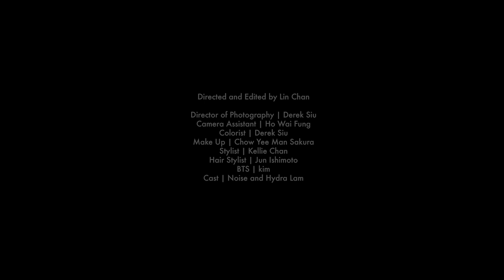雲泥 Everywhere | SOPHY 王嘉儀 ft Alan | 《留念》Connective Memories (Official Music Video)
《留念》是周耀輝於2018至2019年任亞洲藝術文獻庫駐場藝術家的成果。身兼作詞人、學者和教授於一身的周耀輝與唱作人王嘉儀合作，連繫香港一群年輕藝術愛好者，帶來一場音樂會兼分享會以及展示計劃。計劃自夏碧泉檔案出發，藉人與藏品的連繫，以及人與人之間的關係，啟發了一系列六件全新作品、歌曲創作和音樂短片。這些作品涉獵多個主題，包括隱密、好奇、了解，以及信心、命運和自身，邀請觀眾和聽眾發現自己所念的，喚起各自留下的記憶。

"Connective Memories" is the result of lyricist, scholar, and educator Chow Yiu Fai’s residency at Asia Art Archive in 2018–19. Chow, in collaboration with singer-songwriter Sophy Wong and a group of young art lovers from Hong Kong, presents a concert and sharing session, as well as a special display at Tai Kwun. This project, consisting of artworks, songs, and music videos, is inspired by possible “connections” within the interpersonal relationships of the Ha Bik Chuen Archive. These works explore multiple themes—secrecy, curiosity, understanding, faith, destiny, biography—ultimately inviting viewers and listeners to make their own connections, and to invoke their own memories.

《雲泥》創作靈感源自《塵土說》，由蔡穎茵和葉詠然創作。

“Everywhere” is inspired by Jane Choi and Kate Ip’s “The Land keeps a Secret”.

《雲泥》Everywhere

曲：王嘉儀
詞：周耀輝
唱：王嘉儀 ft. Alan

星光   染我衣袖
風吹   十塊葉吻在我口
山崩   為我在分裂後
潛伏在小宇宙

雲在頰上   帶走某段顫抖
泥在腳底    生出邂逅
神在說話    湊巧我欲語還休

其實我在這一刻有否
地與天這一刻會否
才明白想一起永久
其實美麗分不清有否
下半生猜不到會否
從離合散聚之中終於相信全部沒有
或有
沒有

人在過路    統統統統都說別要走
忘了誰亦要走

蝶與花這一刻會否
其實快樂分不清有否
或有
沒有

春會走向秋    水會湧進深溝
而存在明明為千個理由
生要一世偷    自然並無手
像降霜    像化灰   像還有

塵與土這一刻會否
其實秘密分不清有否
或有
沒有

作詞 Lyricist：周耀輝 Chow Yiu Fai
作曲 Composer：王嘉儀 SOPHY
編曲 Arranger：Soni Cheng、Jay Tse、王嘉儀 SOPHY
製作人 Producer：王嘉儀 SOPHY
程式、吉他 All Programmings & Guitars：Soni Cheng
貝斯 Bass：Jay Tse
鍵盤 Keyboard：王嘉儀 SOPHY
配唱、合聲編寫 Vocal Producer & All BVs : 王嘉儀 SOPHY
錄音師 Recording engineer : Jeffero Chan
錄音室 Studio：WATCH STUD!O
混音Mixing Engineer：Jay Tse

導演 剪接 Directed and Edited by Lin Chan
攝影指導 Director of Photography：Derek Siu
攝影助理 Camera Assistant：Ho Wai Fung
調色 Colorist：Derek Siu
化妝 Make Up：Chow Yee Man Sakura
造型 Stylist：Kellie Chan
髮型 Hair：jun ishimoto
幕後 BTS：kim
演員 Cast：Noise + Hydra Lam